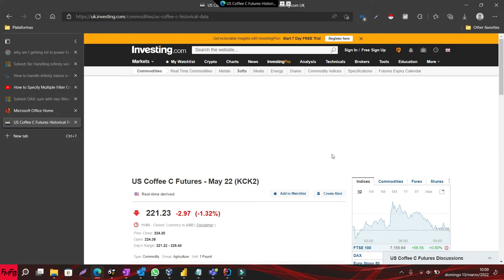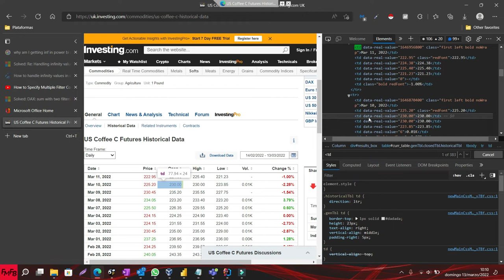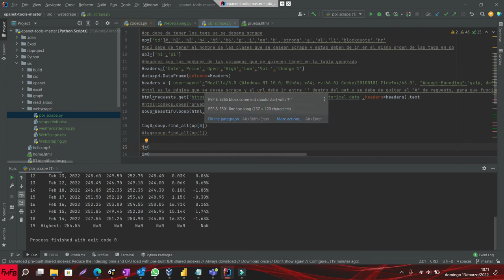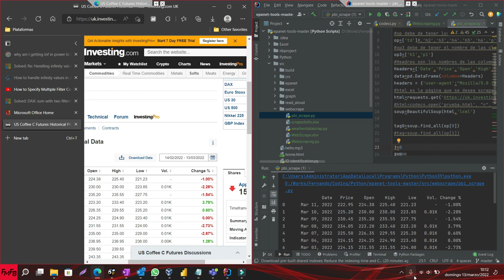Scrape live website with python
Please click the link below in order to help me make more videos/por favor dele clic al link de abajo, para ayudarme a seguir haciendo más videos